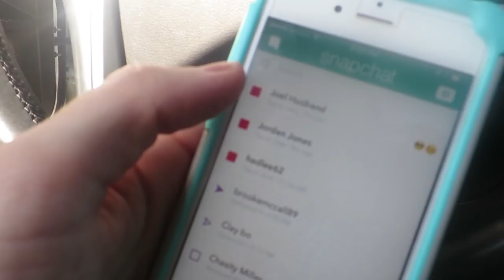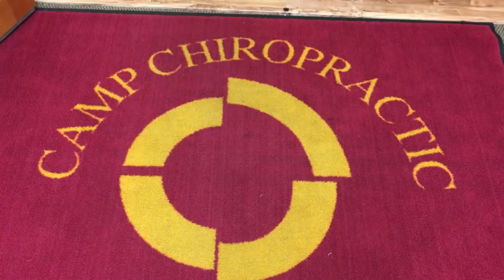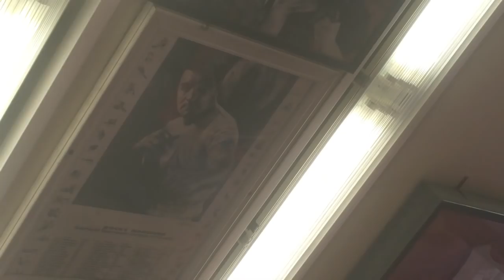1ST SWIM OF THE SUMMER! │5•14•16 DAILY VLOG